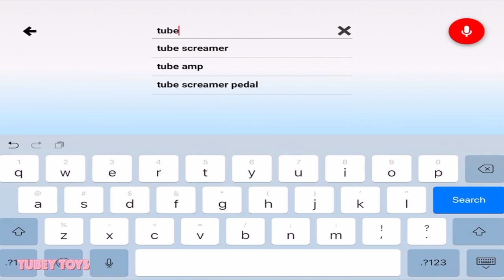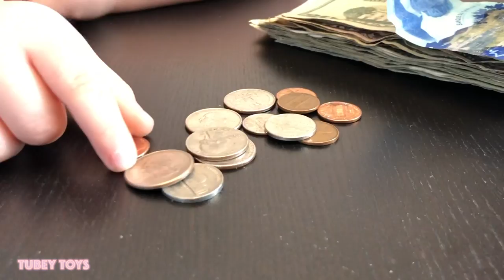Mr. Banks Talking Piggy Bank Saves Your Money Toy Truck Learn to Save Money Jakks Pacific Tubey Toys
M-Tubey saved all of this money on his from Easter, Halloween, Valentine's Day and more. He plans to use the money for our trup to Walt Disney World. Do you have a piggy bank? How much money did we save in this video? Leave your guesses in the comments below!

You’ll want to save and save some more with the help of Mr. Banks, the newest vehicle to hit the Real Workin’ Buddies range by JAKKS Pacific. If you don’t already know, Mr. Banks joins a fleet of other buddies that have special purposes to help kids imagine, play, and learn! Mr. Hosey is a real working fire truck that can put out play fires with his working water hose that shoots water. Mr. Dusty is a kiddo’s biggest helper in the playroom when it comes to clean up because he can clean up a pile of bricks, puzzle pieces, and figures in one swoop.

Mr. Banks is in great company, and for $39.99, your kiddo will be saving his and her pennies like a pro. Mr. Banks is designed to look like the most secure vehicle in all the land, an armored truck! Inside the truck are a removable coin sorter and a removable bill tray. Mr. Banks provides multiple uses of enjoyment as he can be used as a bank, and as a real moving vehicle. The wheels really work, and Mr. Banks says over 50 funny, engaging, and unique phrases. Leave Mr. Banks alone for a couple of minutes and he will fall asleep and dream of money, “over feed” Mr. Banks and he’ll fart and burp, and you can also hear Mr. Banks root your kiddo on to keep saving!

Mr. Banks keeps track of each deposit seamlessly. Coins will be sorted in their appropriate section, and can easily be withdrawn for later use. Bills are a bit different where you have to enter the denomination in before depositing your moolah, but that’s fine with me! This kind of play encourages children to learn the value of money as well as what money actually looks like and means. Until today, I had no clue that my son knew what a $20 bill even was! I was so proud of him, and his delight and enjoyment, as he watched his total amount grow, was so much fun to experience. Mr. Banks will keep track of all of your deposits and withdrawals with the touch of the handy keypad and LCD screen. My son is five years old, and he picked this up so quickly. He did not even want to play with the toy as a truck, he just wanted to deposit and withdraw and see his total rise. It pays to save your holiday money for four years straight!

With lights, fun sounds, clever interaction, a cool handle for easy transport, and ease of movement, Mr. Banks is the best toy to strengthen Math skills, teach patience, teach the value of the dollar, and more! Also, we tested a Canadian bill, and Mr. Banks happily took the money. Available now in stores like Target and Walmart, pick up Mr. Banks for your holiday toy list! Mr. Banks includes 4 AA batteries and is for ages three and up.

Big thank you to JAKKS Pacific for sending us Mr. Banks for our review!

This video is the property of Tubey Toys. Please do not download this video for your own channel, as I will find you, and report you. :)